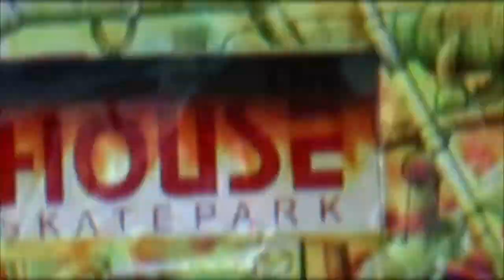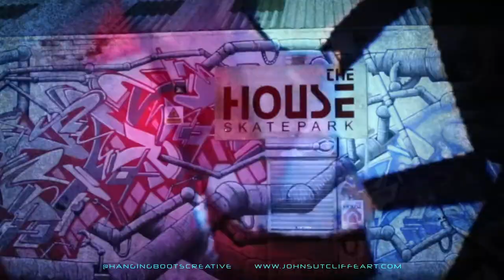Light Show at the House Skate Park Kelham Island Sheffield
This is a test projection onto Phlegm's amazing Street art in Sheffield. I went down late one night and set up the kit. Took a few photos and did this. Its a trial run for more ambitious work. Its all live footage on the wall of the skate park. If you'd like, I can do this anywhere at any size. ( So long as its fairly dark )